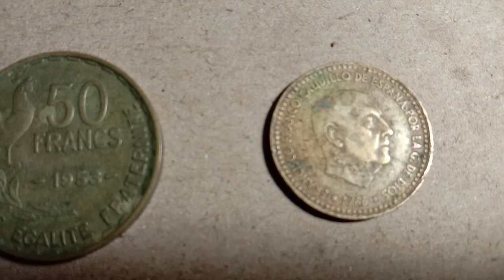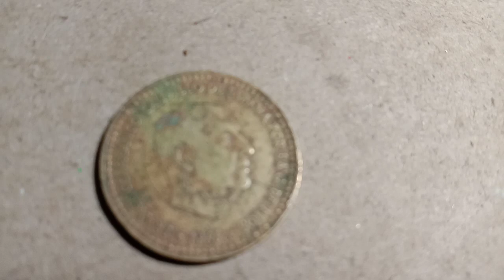1950's rare coins Nakapahalaga nito.